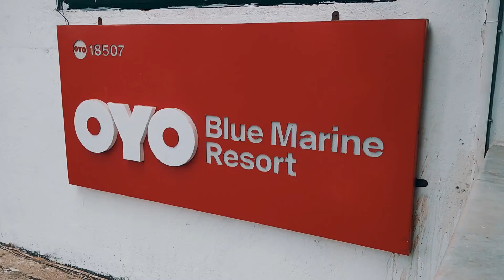GO GOA GONE 2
Heyyy. so this was my last video from the series of GOA, i hope you must have liked it, Thankyou if you're reading this ily.

I use Moto G5s+ for Vlogging! Cool na?